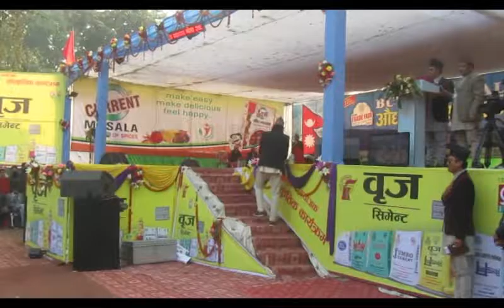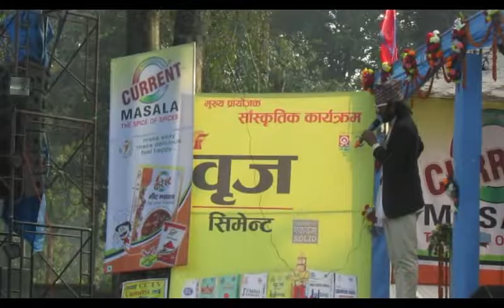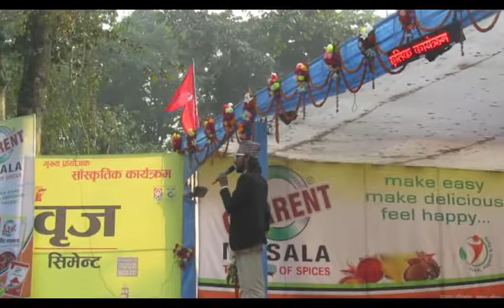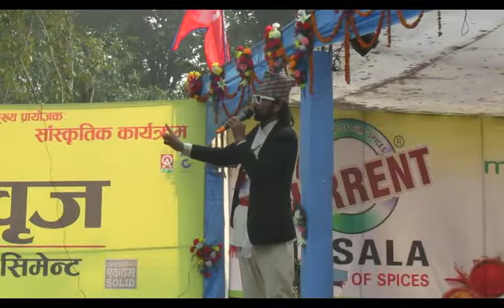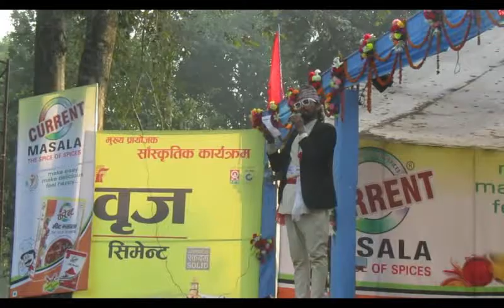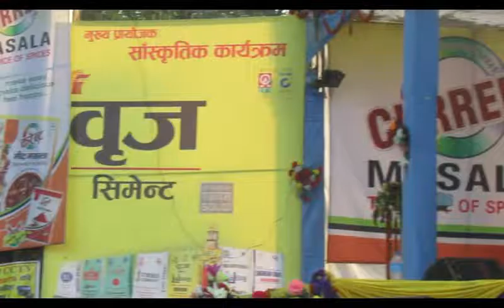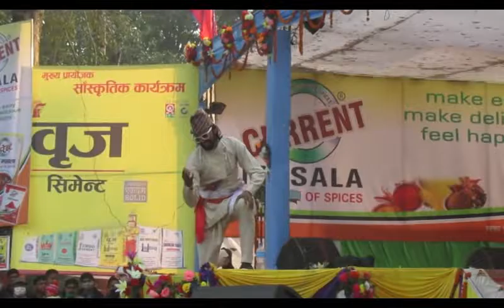Danbir Ujal Giri